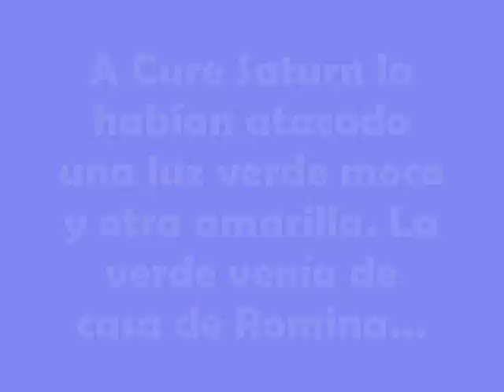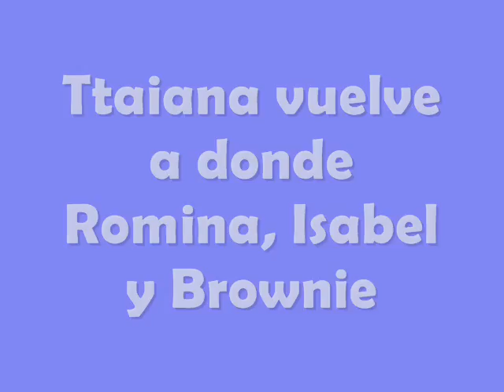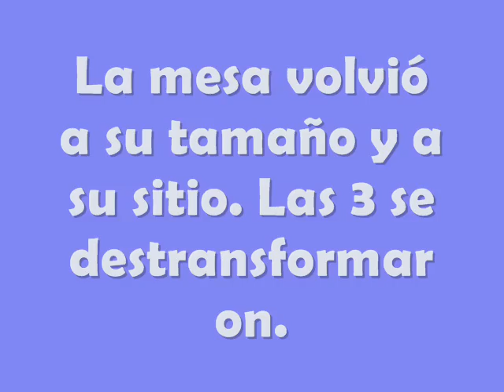Pretty Cure Planet Capítulo 09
Dedicado a MegaTatiana69, mi hermanica, aunque ella sea 7 minutos mayor que yo xD